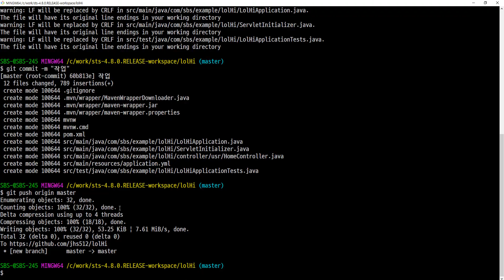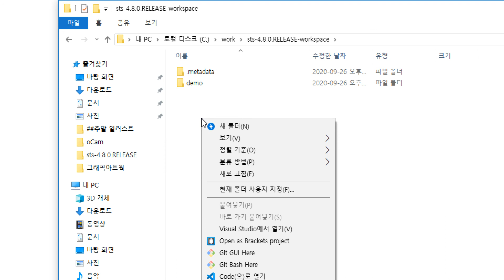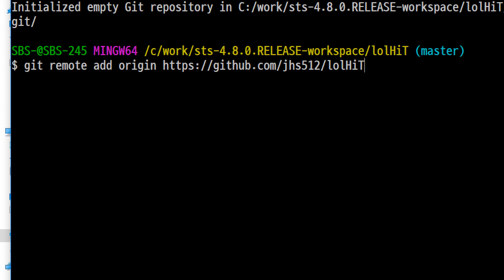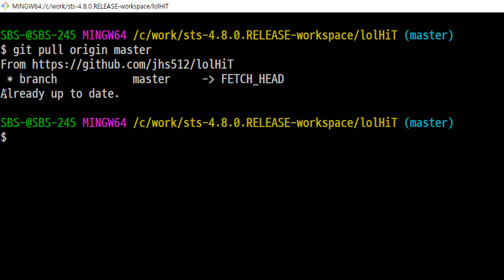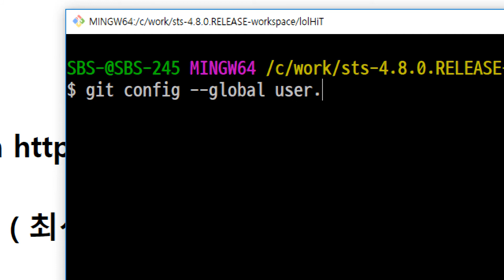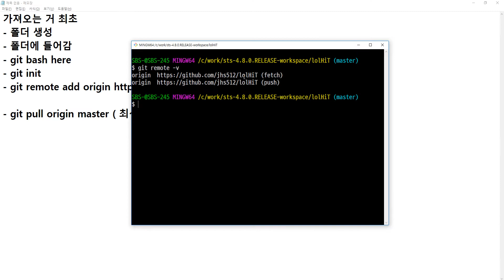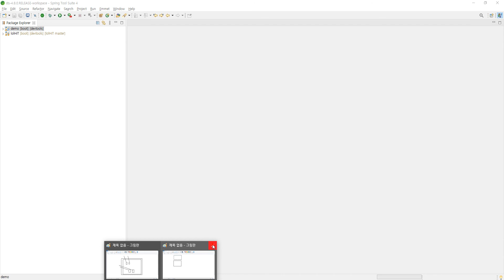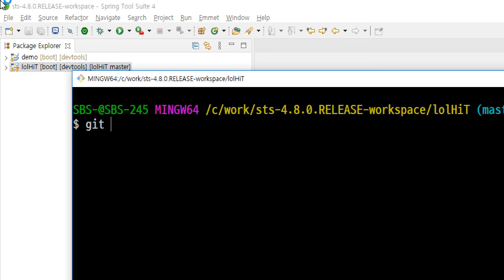2020 09 26, 롤하이, 작업3, 깃허브에서 소스코드 가져와서 실행하는 연습